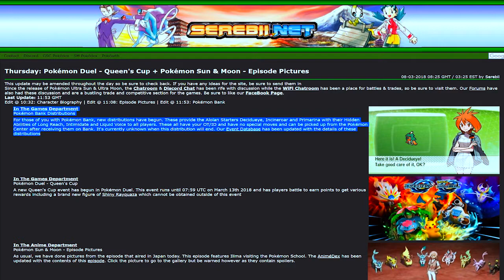[Pokemon S&M & USUM] Alolan Starters With Their Hidden Ability Are NOW AVAILABLE Via Poke Bank!!!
My Friend Codes: 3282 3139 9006 and 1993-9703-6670

Ask me stuff:
ask.fm/ticklemechad